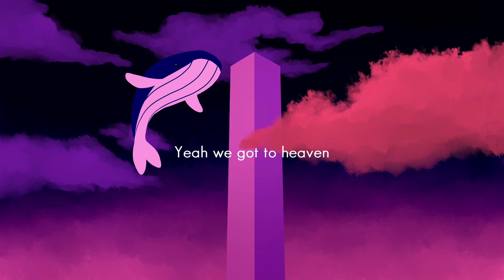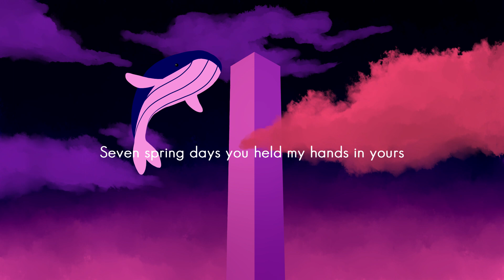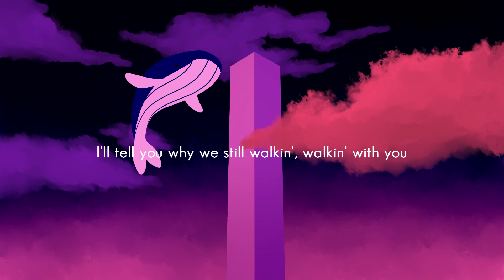BTS 'We are Bulletproof : The Eternal (ARMY ver.)' 방탄소년단 English Cover by Yuki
I have wanted to cover this song since it came out, and finally finished! I sung it in English with some parts of the lyrics changed to the perspective of ARMY. When I heard the specific lyrics "tell me why you still walkin, walkin with us" I had always wanted to scream back "because you never walk alone" and so I did LOL

Big thank you to Cartian for producing and mixing this cover and dealing with all my nitpicking again!

Vocal and Lyrics: Yuki | @YukiXK
Production and Mix: Cartian | @Cartian

Original song by BTS | @BTS

Lyrics:
Wishing you would reach your dream we prayed
Through your misty mornings, we were there
We watched you sing and dance the nights away
Pages of music everywhere

Ay, you were brave enough to shout
Just throw it all
You all took on the world
Yet didn’t die
Through so much pain
Too much crying
Your sharpened blades have gone dull

Oh I
You were only seven
I-I-I-I-I
But you have us all now
Seven first snows I confessed my love
Seven spring days you held my hands in yours
Oh I-I-I-I-I
Yeah we got to heaven

Let them throw their rocks, you'll never have to fear them anymore
We are we are together, bulletproof
Yeah you have me have me
If they try to hurt you I will be your shield against it all
We are we are forever, bulletproof

We are bullet bullet bulletproof
We fought the hate and fought the pain and finally made it through
All our hardships, and our regrets
We blocked them out cause we are nothing less than bulletproof

Sometimes I wonder if all of this is still a dream
Seven long winters was what came after really spring?
Once ashamed of a name that everyone made fun of
Now it’s cast and set in steel: bulletproof

Oh oh
And we won’t let them in your way
Yeah no one can stop you, Not Today
I'll tell you my every story
I'll tell you why we don't stop this
I'll tell you why we still walking, walking with you
Cause You Never Walk Alone

Oh oh
Oh oh
Yeah you are not seven with us
Oh oh
Yeah you aren't just seven with us